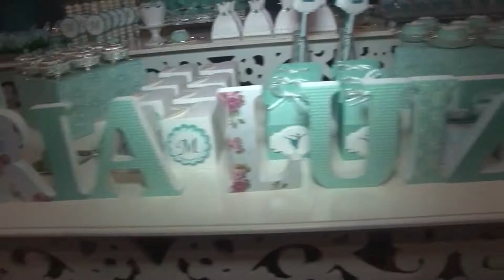Programa Ricardo Souza - Debutante Maria Luiza